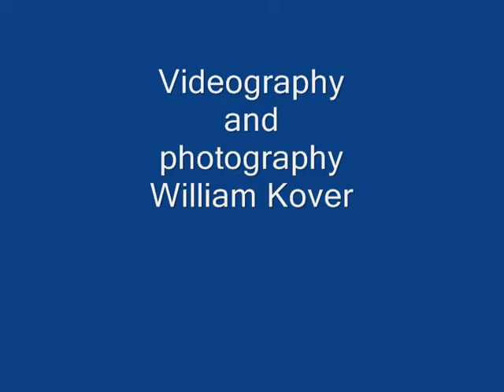A tour of the Britschgi Spycher Chalet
A tour of the Britschgi Spycher Chalet, Sachseln, Switzerland, one of the Swiss Heartland sites available